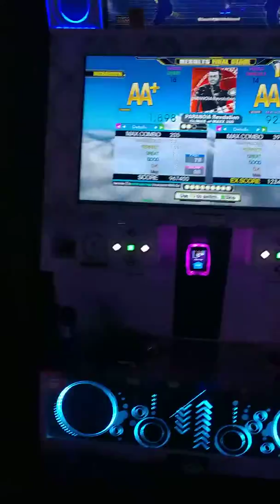DDR A 8thKAC - PARANOiA Revolution [ESP 18] 967k EX1898 ノンバー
I can improve this still :)